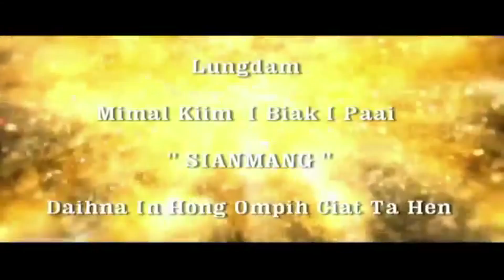2019 Tg Kimsang 06